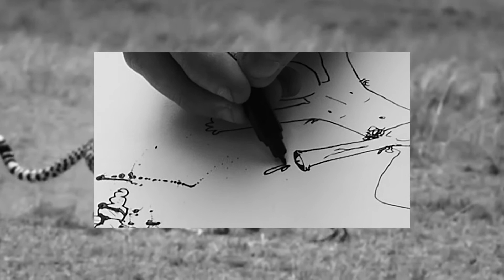WOODBRIDGE DADDIES VOL.2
The second instalment of the greatest tale of all time, the simple tale of some boiks who love tinnys and long dragged out games of skate because no ones consistent enough to ever fucking land anything and would just like to do so in peace without your girlfriend coming over and offering to swallow our kids like a slurpie(WOAHMANGODDAMN). Featuring Harry Dack, Joe Rose, Rory Brady, Jack James, Isaac(rice crispies), and the single bollock warrior Jim Collins. The shaky filming is on purpose. RIP shredmau5.